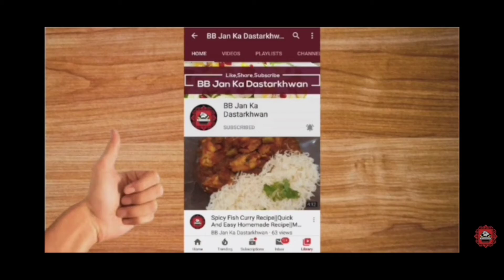Dhaba Style Chane Ki Daal Gosht Recipe In Urdu Hindi Famous Lahori Chane Ki Daal Gosht Recipe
Best Dhaba Style Chane Ki Daal Gosht recipe for Pakistani food lovers. It's the easiest recipe for Dhaba Style Chane Ki Daal Gosht you'll find online. If you make this recipe of Dhaba Style Channe Ki Daal Gosht, you'll find it finger-licking good.

Our channel is also BB Jan Ka Dastarkhwan. It's the best cooking channel for Pakistani Recipes.